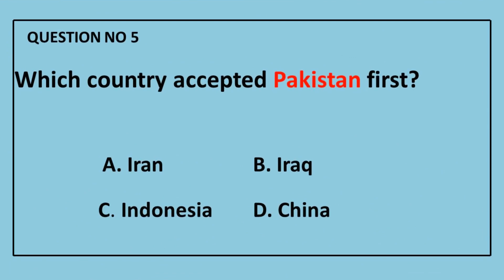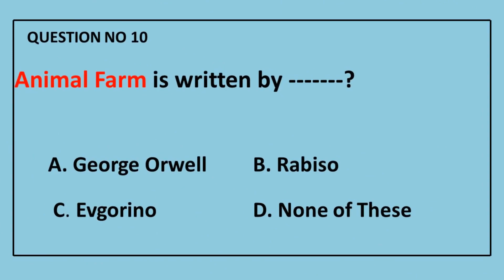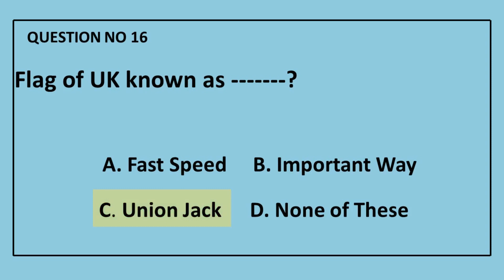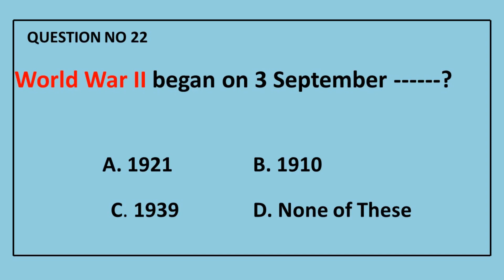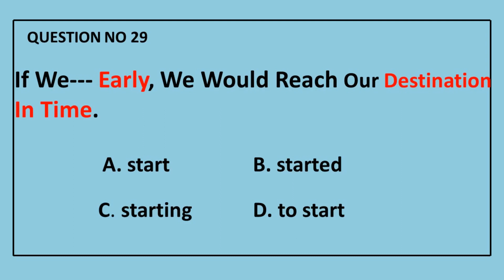Top Important General Knowledge MCQS | PPSC past papers, ppsc mcqs, nts mcqs, fpsc mcqs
Q.1: Who is the last Emperor of India?
A. George
B. Tom
C. Nicol

Q.2: united kingdom formed ?
A. 1737
B. 1727
C. 1707

Q.3: Who personifies England?
A. Nosilio
B. Hamitom
C. Albord
D. John Bull

Q.4: Animal Farm is written by ?
A. George Orwell
B. Rabiso
C. Evgorino

Q.5: An Ideal Husband is written by ?
A. Oscar Wilde
B. Tom Trish
C. George

Q.6: Unit of luminous flux is ?
A. KM
B. Lumen
C. Meter
D. Joul

Q.7: Parsec is unit of astronomical ?
A. Hight
B. Width
C. Length

Q.8: Singapore means ?
A. City of Tigers
B. City of Lions
C. City of Camles

Q.9: Which French Emperor died in St. Helena?
A. Tomey George
B. Gorge
C. Napoleon

Q.10: Flag of UK known as ?
A. Fast Speed
B. Important Way
C. Union Jack

Q.11: Famous Artist Gui Jee was an by profession?
A. Doctor
B. Engineer
C. Car Machanic

Q.12: Temperature inside a refrigerator is ?
A. 10°F
B. 20°F
C. 40°F

Q.13: World environment day is observed on ?
A. 3rd April
B. 2nd March
C. 23 May
D. 5th June

Q.14: Where was Napoleon born?
A. Ajaccio
B. New York
C. Iran

Q.15: Which line separates Afghanistan from Pakistan?
A. Durand Line
B. Point Line
C. Small Line

Q.16: World War II began on 3 September ?
A. 1921
B. 1910
C. 1939

Q.17: grams are equal to one carat?
A. 0.200
B. 2000
C. 0.1500

Q.18: Atomic theory was given by Dalton in ?
A. 1603
B. 1703
C. 1803

Q.19: Pacemaker is used for?
A. Voice Calculation
B. Speed of Light
C. Regulates hear beat

Q.20: Montreal is situated on the bank of River ?
A. Iran
B. New York
C. Ottawa

Q.21: Unit of energy is Electron ?
A. Volt
B. KM
C. Joule

Q.22: Sea of Serenity is located on the ?
A. Sun
B. Moon
C. Air